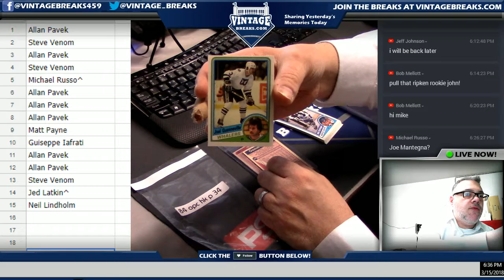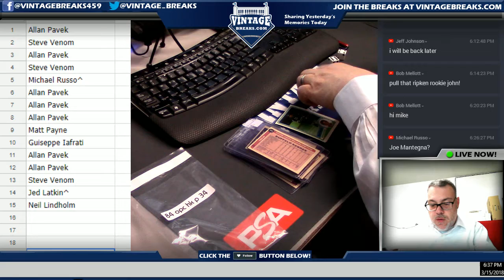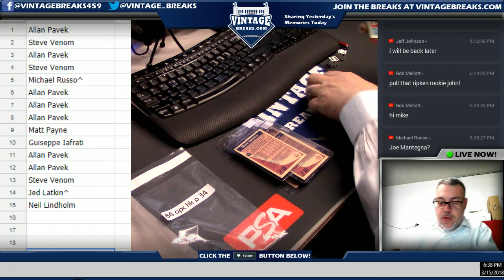03_15_18 - 1984 O-Pee-Chee Hockey Wax Pack Break Video Opening